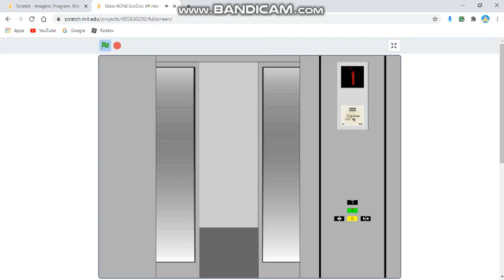Glass KONE EcoDisc lift ride with K-Delta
Use it like a real lift
Glass doors! And K-Delta fixtures!